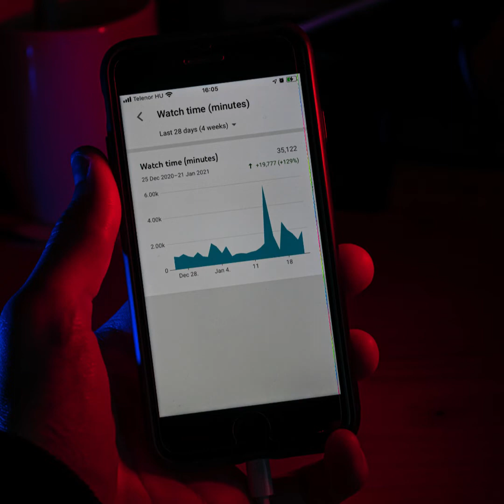How To Check the Total Views of a YouTube Channel 2023? Check YouTube Total Views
In this video, we'll show you how to check the total views of a YouTube channel. This feature allows you to see the overall popularity and engagement of a channel. With just a few simple steps, you'll be able to check the total views of a YouTube channel and get an idea of its reach and impact. So, watch now and learn how to check the total views of a YouTube channel and gain insights into its popularity.

CHAPTERS
0:00 - Intro
0:16 - How To Check the Total Views of a YouTube Channel
0:55 - Outro